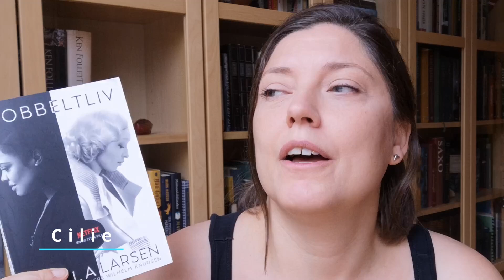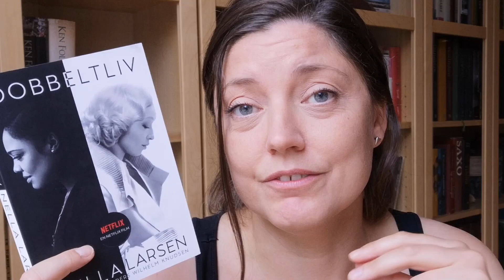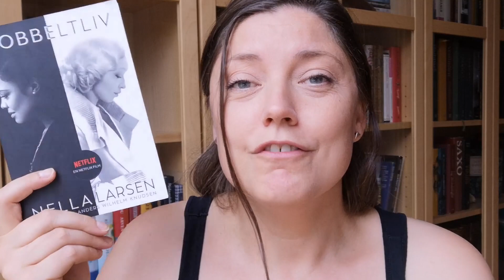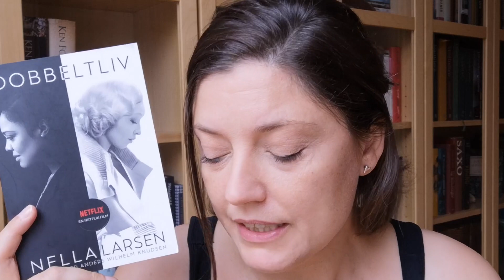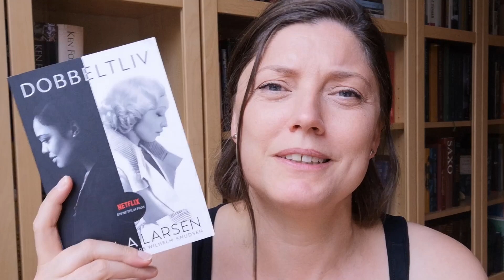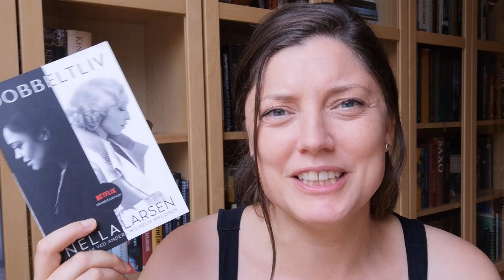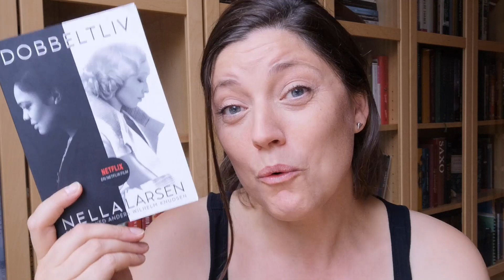Klassiker anbefaling | Overgang af Nella Larsen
Nella Larsens Passing er en af mine nye favoritter - se i videoen hvorfor!

Link til artikel om Jim Crow lovene på Historienet.dk

Rating brugt i videoen:
1. Dårlig
2. OK
3. God
4. Rigtig god
5. Fantastisk

Bobos bøger: Boganmeldelser og boganbefalinger fra en dansk booktuber. God Læselyst!